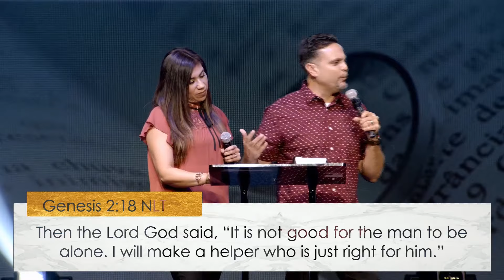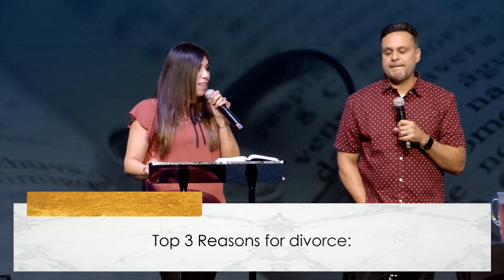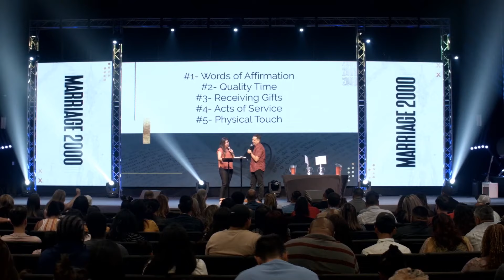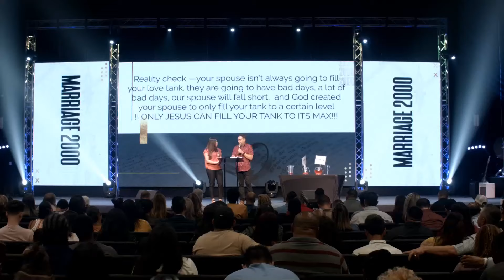The Five Love Languages | Pastor Robert & Veronica Cuencas